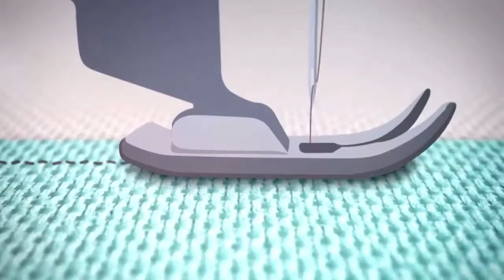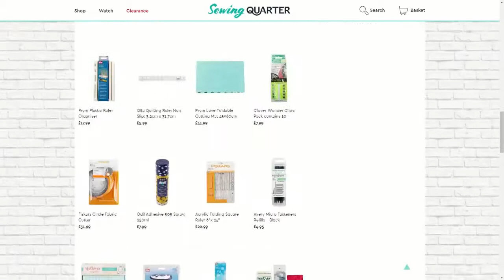Emma Bradford Demonstrates her Own Quilt Designs for the Sewing Quarter January 20th 2019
Emma Bradford demonstrates here hawaiian quilt pattern, Kahiko Quercus, as seen in the Quilter's Guild of the British Isles Tradition Group suitcase case collection. As well as her tessellated bird pattern as seen in the QGBI traditional showcase gallery at the Festival of Quilts. Originally aired on the Sewing Quarter with presenter Vicki Carroll.